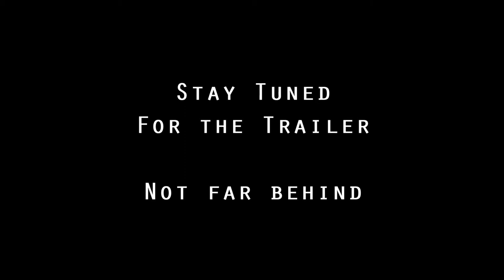Boys Weekends 2016 March 25s Teaser